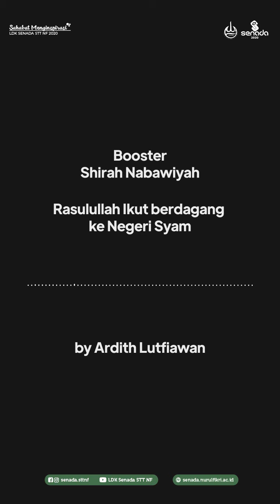kisah nabi muhammad berdagang - Booster LDK Senada #5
kisah nabi muhammad berdagang

Hai sahabat senada👋🏻

Tayangan ini merupakan tayangan 5 Booster yang membahas tentang Shiroh Nabawiyah, dengan judul "Rasulullah Ikut berdagang ke Negeri Syam" yang disampaikan oleh Ka Ardith Lutfiawan (Ketua LDK Senada 2020). 🤩

Selamat mendengarkan dan semoga bermanfaat 😇